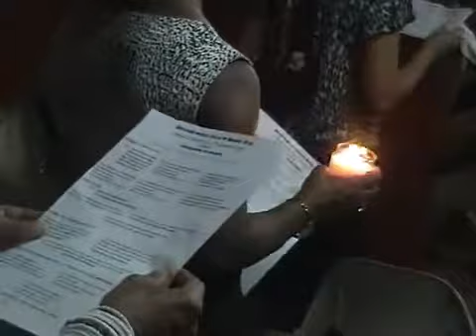procession de sainte lucie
Sainte Lucie la patronne de Sainte Luce 97228